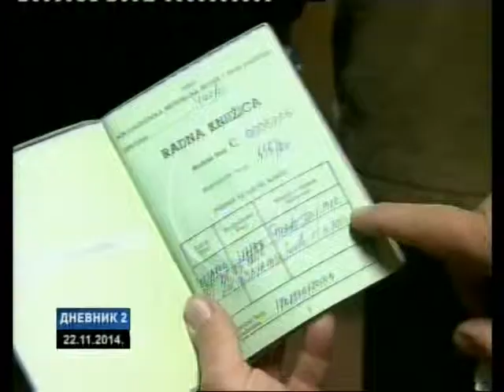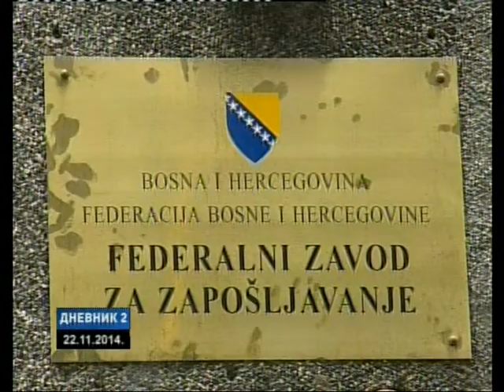BHRT EU Reportage - 28/11/2014 - Nezaposlenost u BiH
Sa više od pola miliona nezaposlenih Svjetska banka je BiH rangirala kao najsiromašniju zemlju u regionu. Stoga BiH nema puno vremena da počne sprovoditi tržišne reforme kako bi unaprijedila poslovnu klimu u zemlji i privukla investitore.

Zabrinjavajuće je, ukazuju ekonomisti, što ne postoji vizija ni plan da se ambijent učini atraktvnijim za ulaganja, a najveći problem predstavlja djelovanje gotovo dva samostalna tržišta unutar jedne zemlje, što uz političku klimu, djeluje potpuno obeshrabrujuće za dolazak stranog kapitala.

Iz EU nedavno su predložili konkretne mjere koje zemlja treba da uradi, među kojima su  usvajanje seta reformi tržišta rada, revitalizacija procesa kolektivnog pregovaranja,  smanjenje destimulacije kod zapošljavanja, te posebno promociju mlade populacije u radnu snagu.